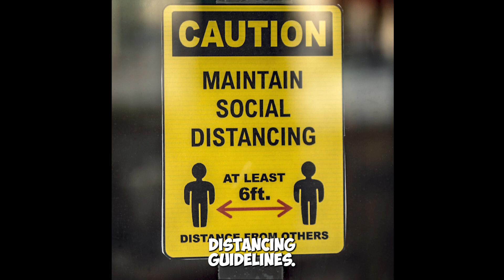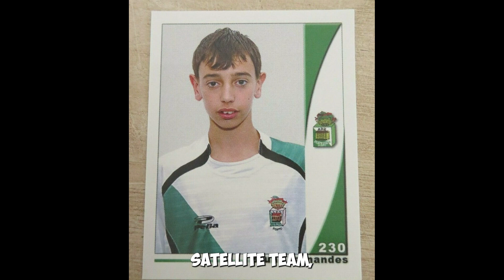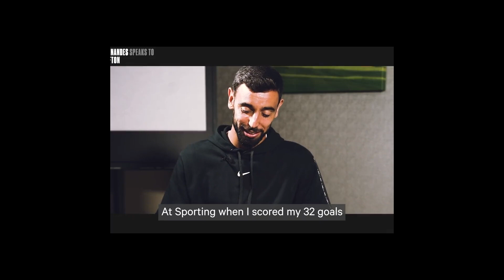5 Things You Didn't Know About Bruno Fernandes! New Manchester United Captain!!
5 Things You Didn't Know About Bruno Fernandes! New Manchester United Captain!!

Latest Man United Captain News! Will Bruno be the new captain chosen by Erik Ten Hag in place of Harry Maguire?

Bruno Fernandes stats, facts, things you don't know! Funny

Bruno Fernandes favourite cereal Chocapic! Portugal midfielder signed from Sporting Lisbon.

-Bruno Fernandes youth player as a young boy!
-Bruno Fernandes and Stephen Ireland training
-Bruno Fernandes Tattoos meaning and significance